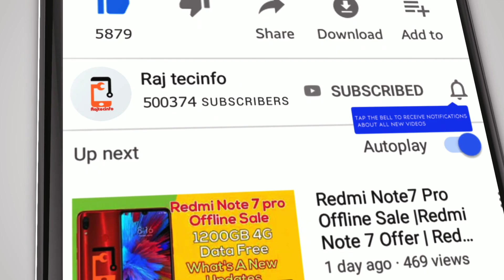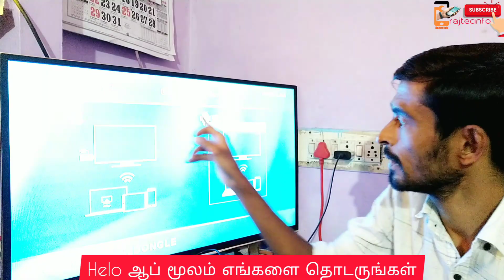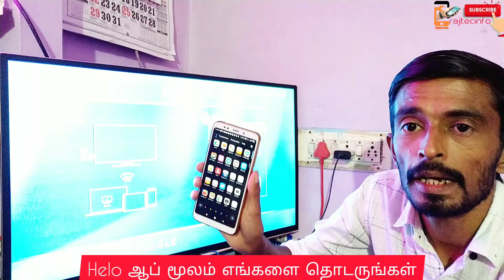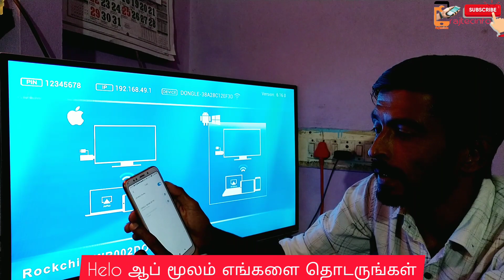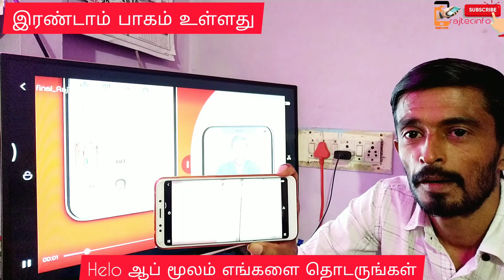700 ரூபாய் செலவில் உங்கள் டிவி ஒரு GAME ஸ்டேஷன் ஆக மாற்றலாம் |Rajtecinfo|Tamil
Part two Link Hire please watch👇👇👇👇 game pad connect

Rajtecinfo|Tamil